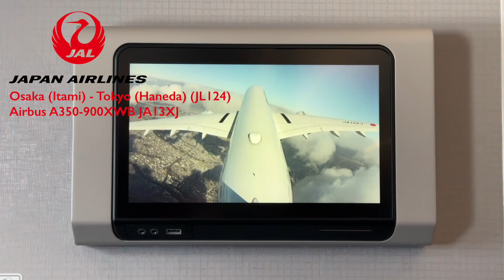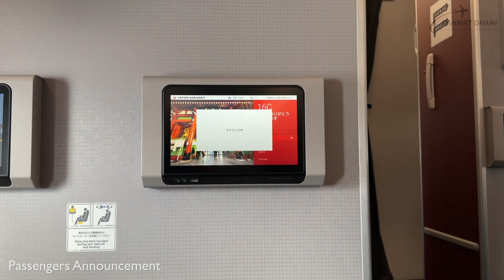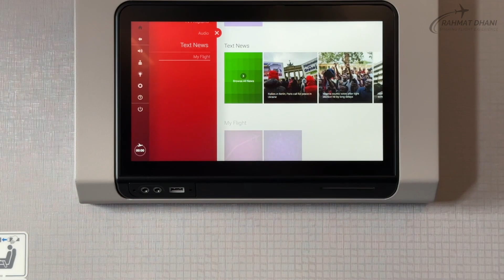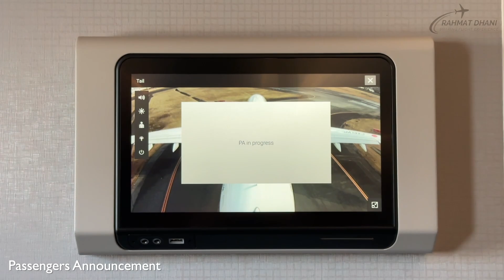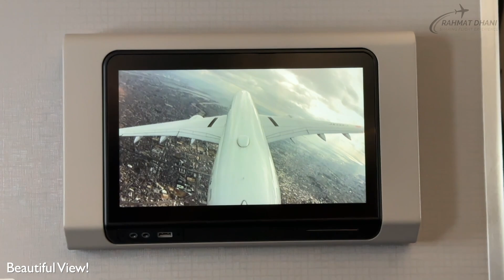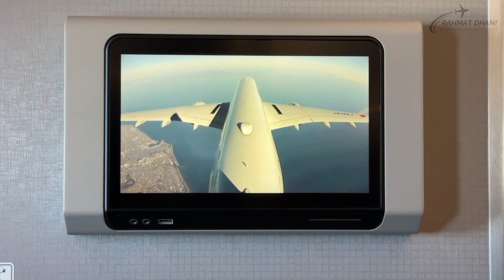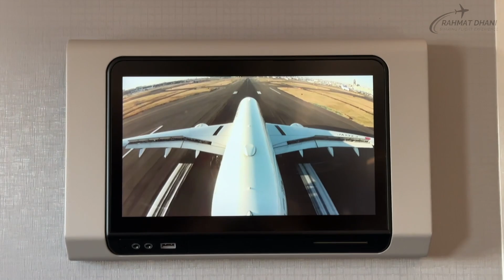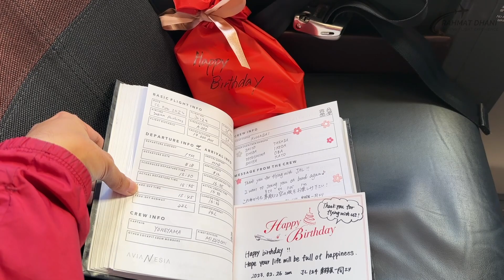REVIEW Japan Airlines Airbus A350 (JA13XJ) on Class J | Osaka - Tokyo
Halo Guys!

Ini adalah video ketiga dari rangkaian Japan Trip Saya. Di video ini saya mau sharing gimana pengalaman terbang naik pesawat JAL dari Osaka (Itami) ke Tokyo (Haneda) di Kelas Bisnis (Class J) dengan pesawat terbaru Japan Airlines Airbus A350-900. Kursi Kelas Bisnis di pesawat Boeing A350 Domestik ini menggunakan layout 2-2-2 dan memiliki legroom yang sangat lega! Dan saya juga sempat ditawarkan Aircraft Tour oleh Cabin Crew, serta diberikan surprise + kado ulang tahun

Flight Details :
Japan Airlines Flight JL124
Osaka Itami Airport (ITM)
to
Haneda Airport (HND)
Airbus A350-900XWB JA13XJ
Business Class Seat Number 16C
Ticket Price : JPY 15.000